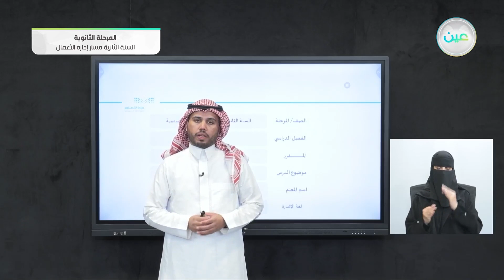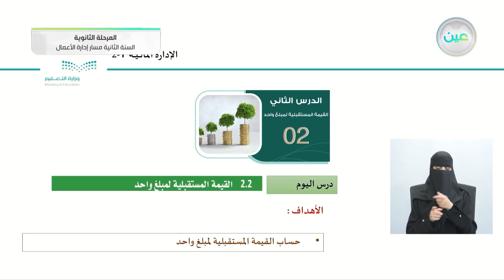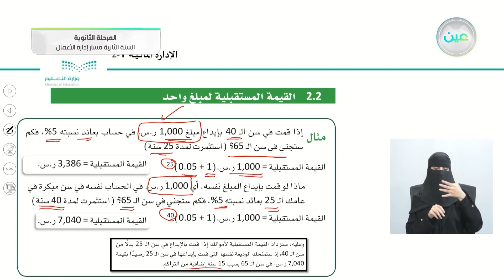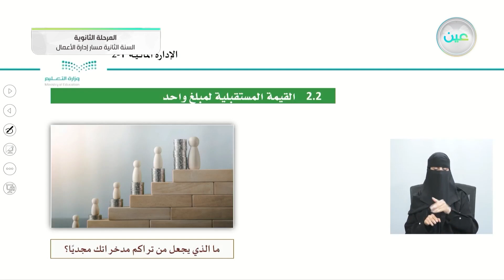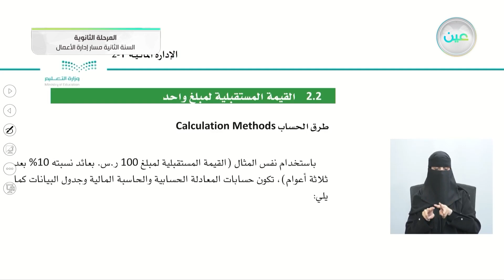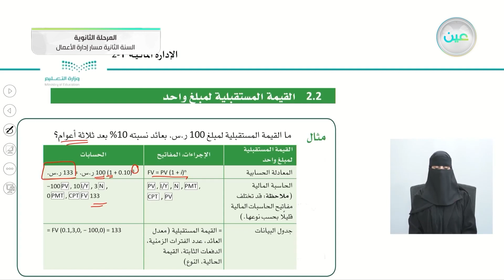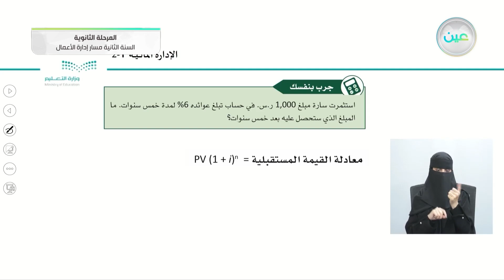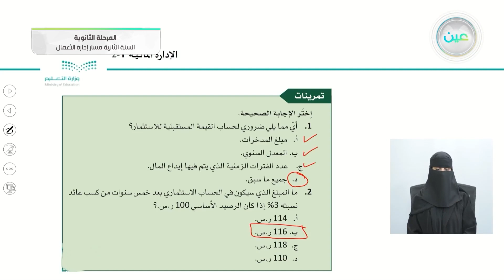القيمة المستقبلية لمبلغ واحد - الإدارة المالية (1-2) - مسار إدارة الأعمال - السنة الثانية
الحصة الرابعة - الأحد - الأسبوع الرابع - مسار إدارة الأعمال - السنة الثانية